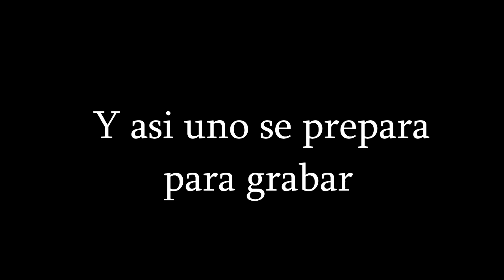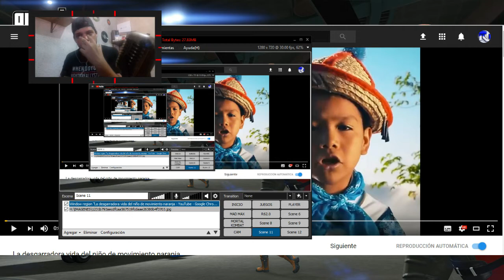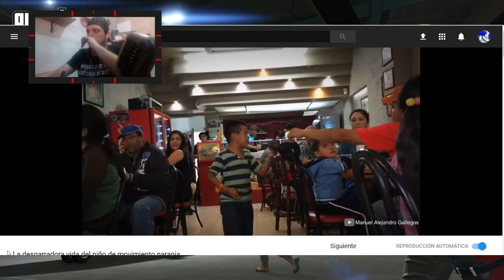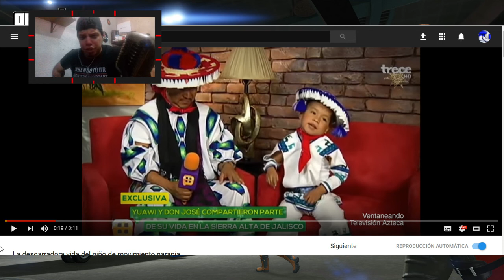LA TRISTE HISTORIA DEL NIÑO "MOVIMIENTO NARANJA" [REACCIONANDO] - TUTORIALES.UY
▬▬▬▬▬▬▬▬▬▬▬◥ஜ۩۞۩ஜ◣▬▬▬▬▬▬▬▬▬▬▬▬
▓▓▓▒▒▒░░░░ CLICK EN "MOSTRAR MÁS" ░░░░▒▒▒▓▓▓
▬▬▬▬▬▬▬▬▬▬▬◥ஜ۩۞۩ஜ◣▬▬▬▬▬▬▬▬▬▬▬▬